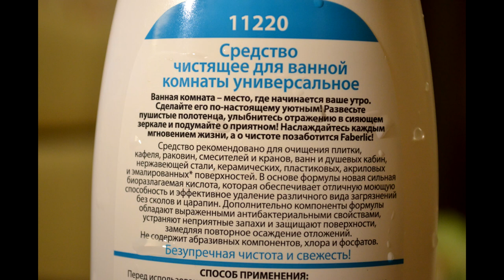Фаберлик Средство для ванной комнаты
Отзыв о средстве для ванной комнаты ДОМ Faberlic, демонстрация действия, результата.